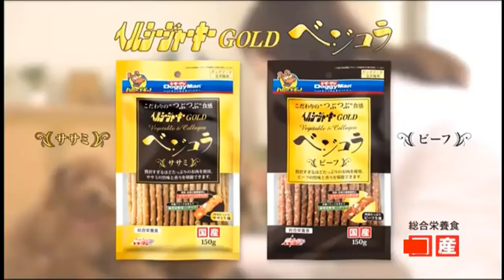フジテレビ女性アナウンサー軍団・おばたのお兄さんがNiziUの「Make you happy」をモノマネで披露。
フジテレビ女性アナウンサー軍団,おばたのお兄さん,NiziU,Make you happy,をモノマネで披露。
ものまね紅白,
爆笑そっくりものまね,
紅白歌合戦,
爆笑そっくりものまね紅白歌合戦スペシャル,
ものまね紅白歌合戦,
爆笑そっくりものまね紅白歌合戦,
ものまね紅白歌合戦スペシャル,
Gusukuma Yasuo, Yu Yamazaki,
今田耕司,
東野幸治,
山﨑夕貴,
Tatsuya,
Aoshima,
ものまね紅白,
西山喜久恵,
内田嶺衣奈,